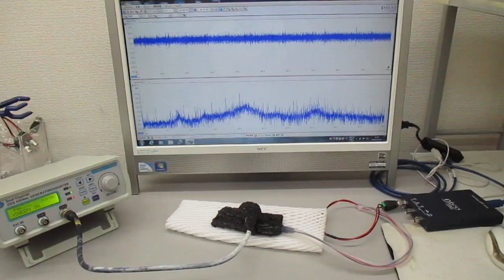オリジナル超音波発振制御プローブ（超音波システム研究所）